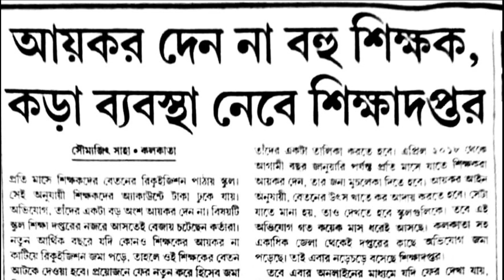শিক্ষকদের কড়া হুঁশিয়ারি দিলো শিক্ষা দপ্তর!!এমনকি আটকে দেওয়া হতে পারে বেতন!!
যে সব শিক্ষক দের আয়কর দেওয়ার কথা, কিন্তু দেন না, সেই সব শিক্ষক দের শিক্ষকদের কড়া
হুঁশিয়ারি দিলো
শিক্ষা দপ্তর!!এমনকি আটকে দেওয়া হতে পারে বেতন!! এই নিয়ে সংবাদ পত্রে এই খবর টি বেরিয়েছে। শুনে নিন।